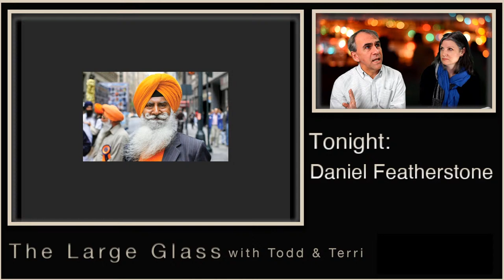Episode 62 — Daniel Featherstone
Our 62nd episode of The Large Glass streamed live on Twitch, Facebook and YouTube.
Ever wonder how to talk about art?  Co-hosts Todd Lambrix and Terri Haythorn share a beverage and work through the process of talking about an artist or art related topic. We can show you how.

Make this your resource for an artist of the month, art studio tours, art commentary and more.

In this week's episode we are looking at the work of street photographer, Daniel Featherstone.

Follow us on your platform of choice and come hang out on Tuesday nights at 8:00pm EST.

TikTok.com/@largeglassshorts